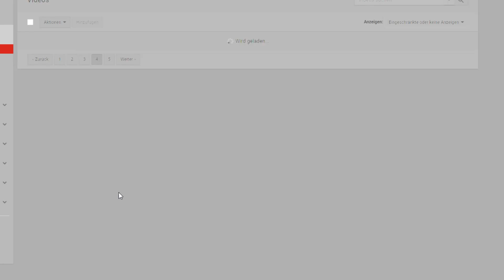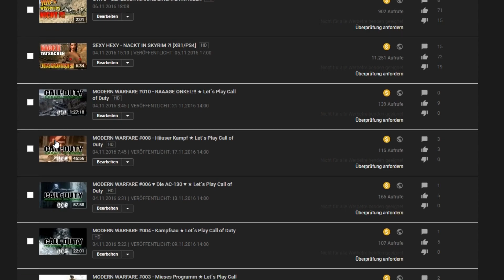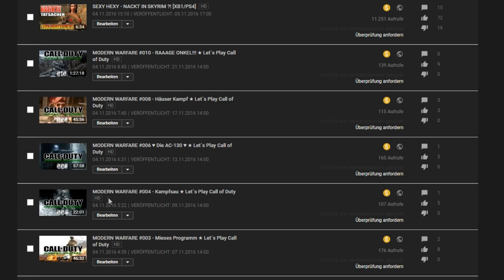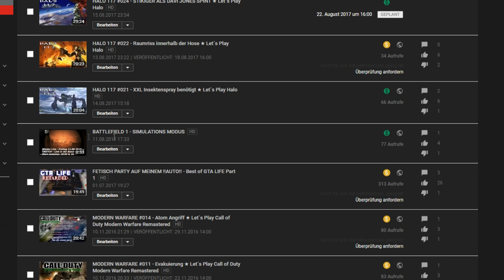ÜBER 200 VIDEOS VON YOUTUBE GEKILLT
Hier verstecke ich mich vor dem KILLER-BOT